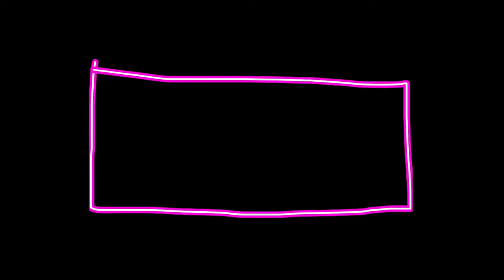Ep 126 | বিজ্ঞানের জাদুঃ জাদুর হাত!